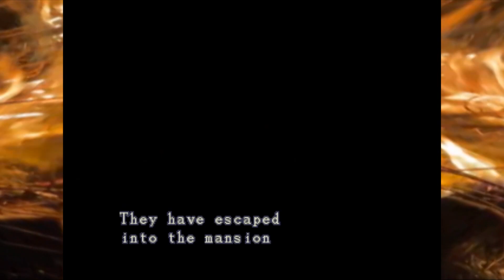THATTOWN Horrorama: 11 - Resident Evil Director's Cut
Ashlee and Jesse set out to uncover the mysteries of the Spencer Mansion.
They don't get far.